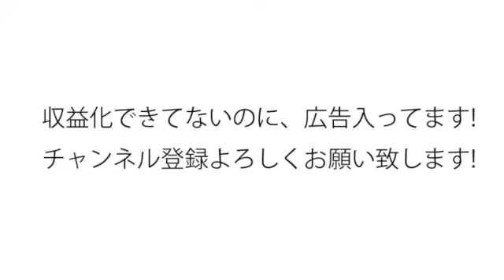渾身のジーンズを芸人にモノボケ扱いされて嘆くデザイナーの件は不完全燃焼みたいですね